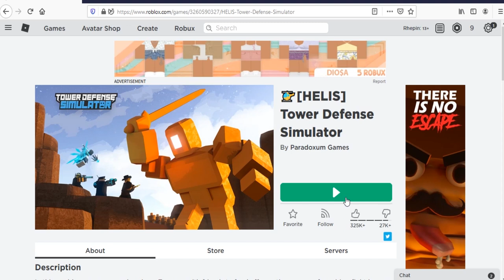Roblox Tower Defense Simulator Working Codes June 2020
Codes for tower in Roblox Tower Defense Simulator.
Working codes June 2020.